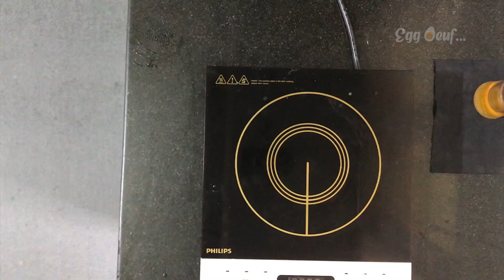Italian spinach Frittata | Italian omelette | Egg recipes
Italian frittata is an Italian dish similar to omelette.
it is enriched with vegetables and spinach.

it makes a perfect breakfast or snack..

We have used palak spinach in this recipe, it goes well with any variety of spinach.

Its a simple dish to make kids eat spinach